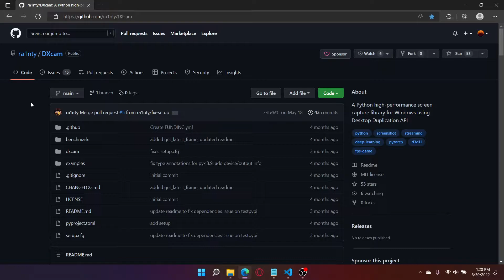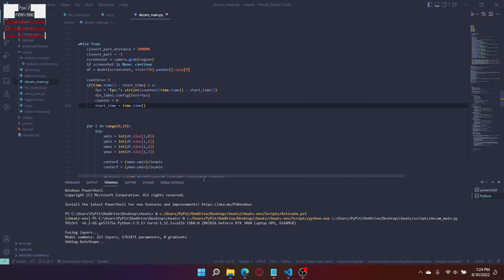19 Optimizing with Dxcam